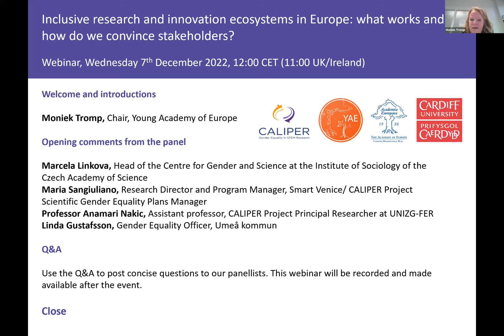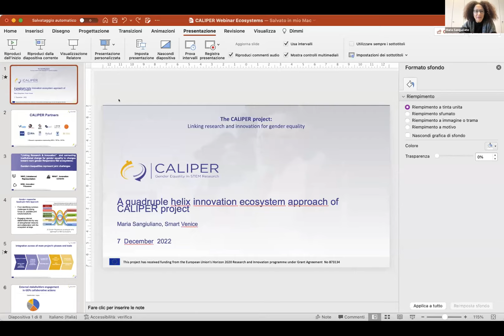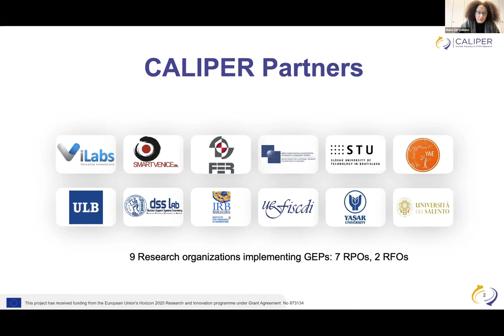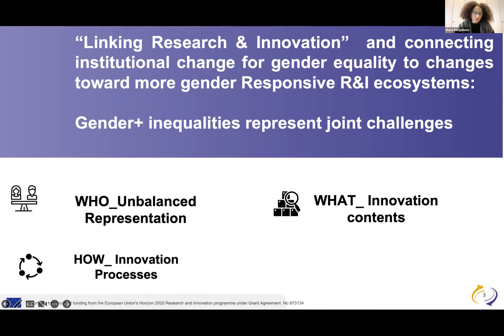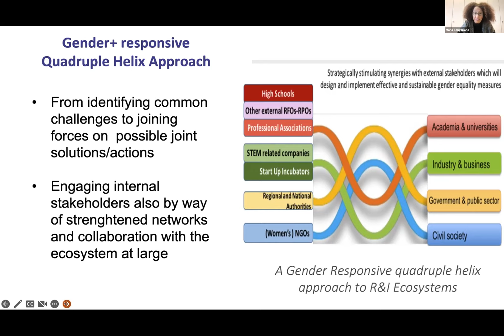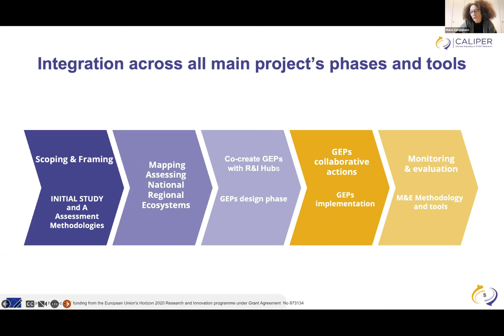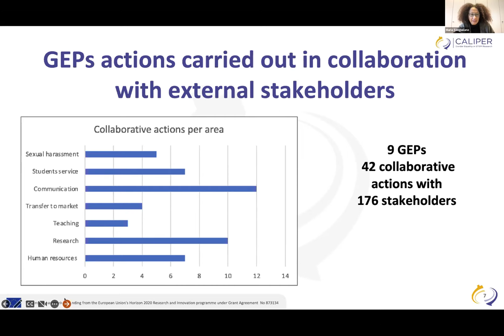Inclusive Research & Innovation ecosystems in Europe: what works & how do we convince stakeholders?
This CALIPER webinar was held on 7th December 2022. Our expert panel debated the issues and held a Q&A.

Panellists:
• Marcela Linkova, Head of the Centre for Gender and Science at the Institute of Sociology of the Czech Academy of Science (opening speaker)
• Maria Sangiuliano, Research Director and Program Manager, Smart Venice/ CALIPER Project Scientific Gender Equality Plans Manager
• Professor Anamari Nakić, Associate Professor, CALIPER Project Principal Researcher at UNIZG-FER
• Linda Gustafsson, Gender Equality Officer, Umeå kommun

The webinar was chaired by Moniek Tromp, Chair, Young Academy of Europe.